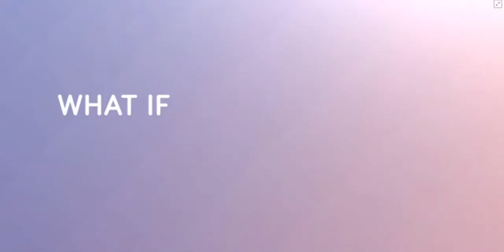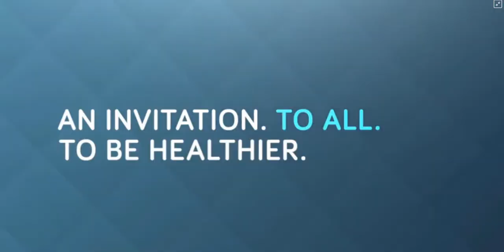FitBit Versa the super affordable lightweight sleep tracker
if your interested to know more about this watch, make sure to check out our full detailed review about it here:
Fitbit Vesa is the best smartwatch to track sleep.
Fitbit has a brand new wear piece in the market called versa. the new Fitbit versa is the best smartwatch to track sleep.
giving a quick presentation of the device, as you can see, it’s very thin

Time pieces had been the most trending fashion accessories for years, and till now, they still have the same value.
obsessed people do whatever to get their new model as well as antique model.
maybe there are some changes now, that positively effect this market, which is there are a lot of brands, and Manufacturers engaged this wide space which give the costumer a couple advantage.
Now, you have the ability to choose from a large list of brands, and style as ever been before.